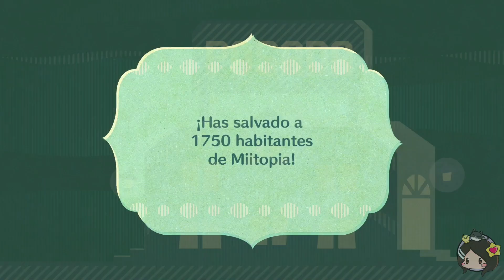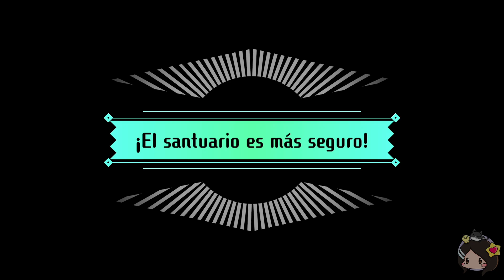¿Y esto...? ► 77 | Miitopia 2021 (Nintendo Switch) Naishys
Seguimos con nuestra aventura para rescatar a Raymundo de las manos del chachimago!
Cuanto más apoyo le deis, más seguido subiremos Miitopia al canal!

Para participar en la serie me podéis mandar vuestros códigos de Mii en los comentarios o en twitter con el hashtag Naiitopia con el código! Y si no tenéis Nintendo swtich, podéis mandarme una foto de cómo sería vuestro Mii para que lo pueda crear en la serie!
(si es posible decir si es chico o chica el personaje que queréis que use!)

¿Quieres ayudar al canal?  🤍∩( ・ω・)∩🤍

▶️ VÍDEOS TODOS LOS DÍAS 18:30 & 21:30
🔴 DIRECTOS VIERNES o DOMINGOS 20:30 (Horario de España)

🔻 APOYA AL CANAL Y PARTICIPA EN LOS DIRECTOS 🔻
🟣 Código de creador Epic Games/Fortnite: NAISHYS

Atentos a sorteos, concursos y cuando hay novedades en el canal o cuando hago quedadas para jugar y muchas cosas más en Twitter y Comunidad del canal!!!

🔘 Empezar el Kupo-mail! 🎟️

✉️📮 APARTADO DE CORREOS / KUPO-MAIL 📮✉️

Cristina Macías
Apartado de correos 243
03400, Villena (Alicante)
España